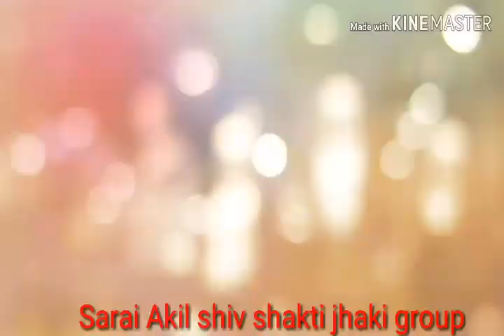Hanuman ji ki ab tak ki number 1 jhaki